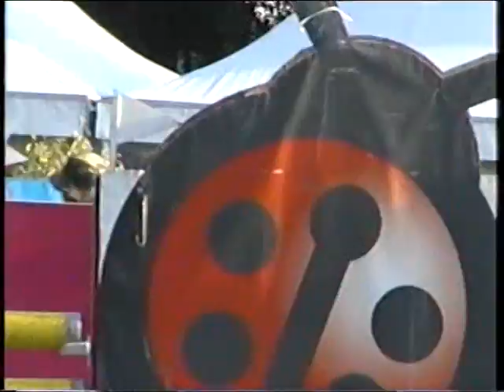BRIJUNI - CROATIA CUP 2006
vesela družina sa hipodroma zagreb na najljepšem otoku na svijetu na natjecanju brijuni challange 2006 .
MARKO ULAGA - HARLEKIN
MARKO HERCIGONJA -
CHRISTIAN BARBIĆ - DIABOLO